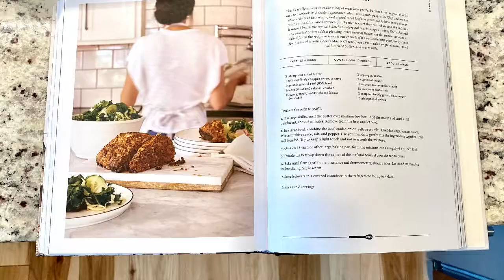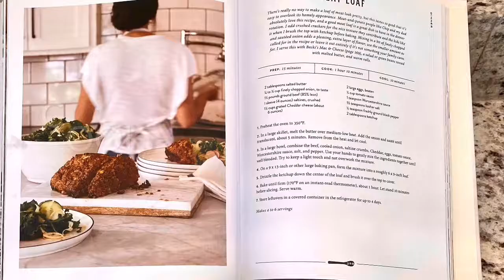Magnolia Table Meatloaf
Recipe 1 • I  know meatloaf isn’t the most aesthetically pleasing food, but it feels homey and warm and safe and exactly what I needed today 💛